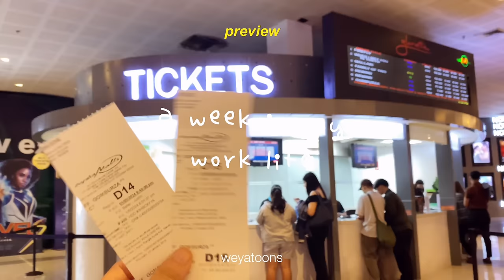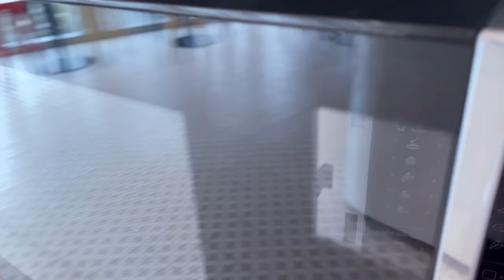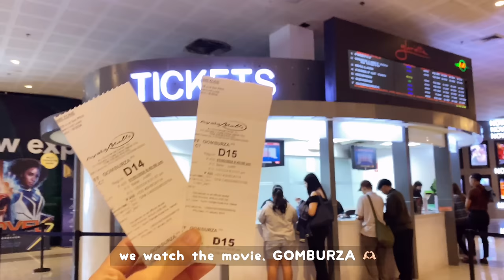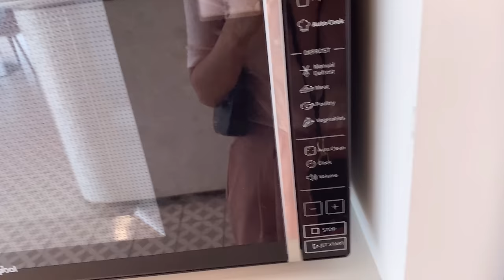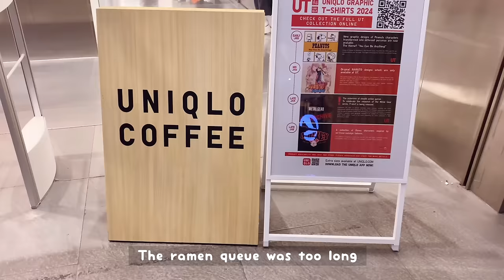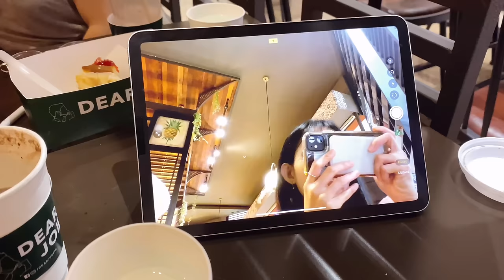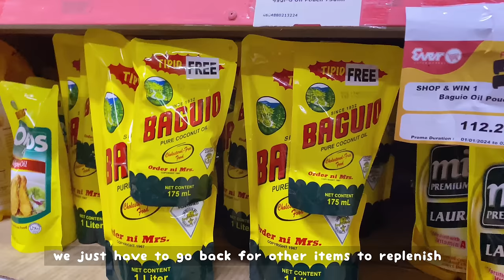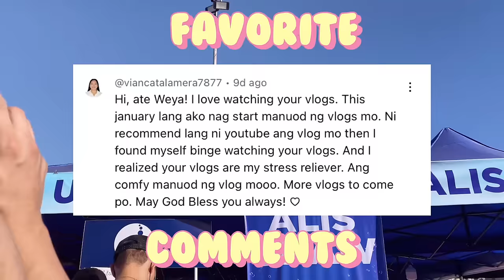work vlog 👜✨| busy 9-5 corporate life, prioritizing work-life balance this 2024, weyatoons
As I reach my 30s, I realized one thing- I should not wait for weekends to do the things I love just because I love to have a 9-5 job. This vlog is about having fun while still being a responsible adult.

Love,
Weya

Let’s connect on instagram account: @weyatoons.

PS: so much better in 2K resolution

Uploaded file: 4K resolution 60fps

🎥 camera: Ip11
💻 editor: vllo

Work vlog work life of a corporate girlie morning routine 2024 goals planning church day new life alabang my busy corporate life 5km run 711 staycation the barn la salle productive night routine my 5-9 after 9-5 after work vlog cozy night routine a day in a life work vlog working diaries Corporate Banker working in Manila makati working overtime, selfcare morning routine night routine work vlog realistic 9-5 office work life in Manila, weyatoons salary woman working in cafe romanticizing life audit banker life working in Makati Girl salary woman living alone in the philippines study vlog university vlog lunch picnic ikea haul shopee haul room study vlog bts makeover desk makeover simple office life college course business administration corporate job hiring trending vlog weyatoons pomodoro study time work time work time lapse college strand senior highschool starbucks grocery time 5-9 after 9-5  moving out apartment hunting what’s in my ipad what’s in my bag what’s in my phone buying sleepwear